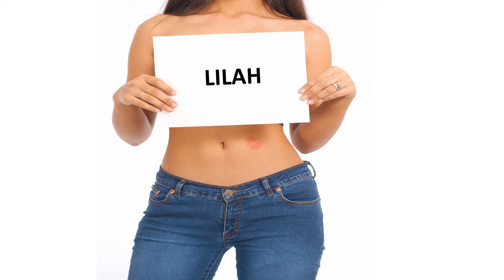Herzlichen Glückwunsch zum Geburtstag LILAH